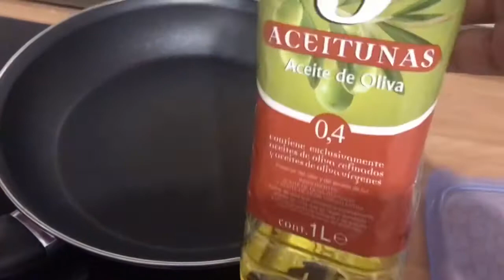Chuletas de Cerdo Fritas/Pork Chops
The chuleta is a piece of butchers formed by the dorsal vertebrae of the corresponding cotillas and the muscular part of the lomo, pertinent of pork.

Fried Chuletas same as fried pork chops are ideal and fast choice for a dinner or fast meal,as their preparation does not consist of difficult steps,otherwise relatively simple.

INGREDIENTS:

     500g of chuletas de cerdo
     4 gable spoons of soh sauce
     1 whole squizzed lemon juice
      half teaspoon of ground black pepper

INSTRUCTIONS;

1. First we will season well the chuletas in a
    tupper add soy sauce,lemon juice,minced
    garlic and ground black pepper.

2. Mix well all the ingredients.

3. Add in the Chuletas and make sure to dip in
    the meat all over the flip it up to the other side

4. After mixing the Chuletas in the mixing sauce
    cover the tupper ang marinate it for 30minutes or
    more even overnight.To make sure the sauce
    soak thoruoghly in the meat

5. Pre heat pan fry and add cooking oil and start
    frying the meat for 2-3 minutes each side.Do the
    procedure until all meat are fried.

6. Be resourceful,use the pan where we fry the
     meat by cooking the left over rice to saute from
     the sauce of the meat..Add salt and ground
     black pepper and serve while its warm...